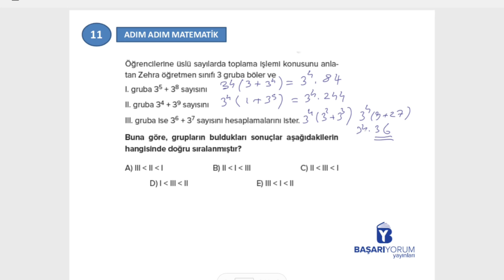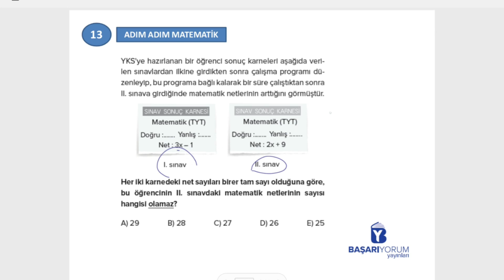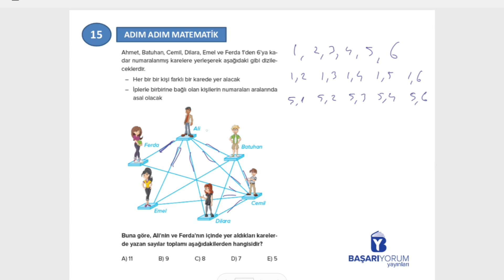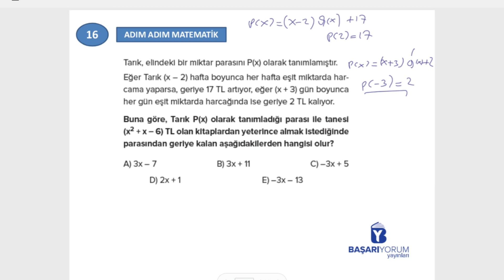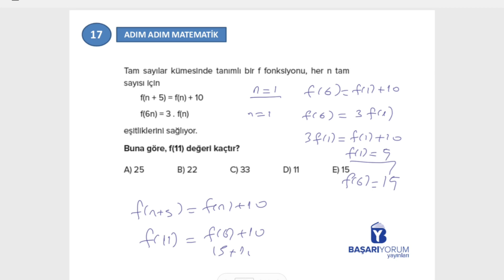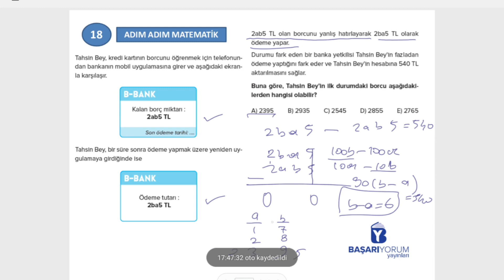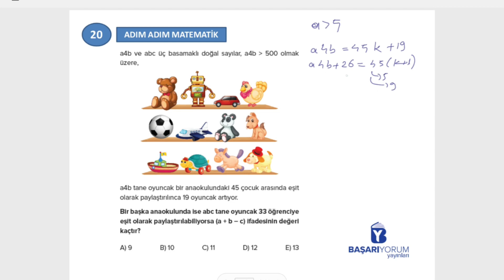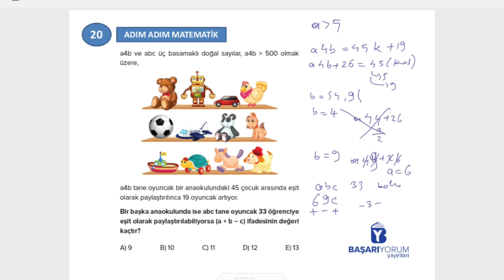ADIM ADIM MATEMATİK TYT 5'li DENEME -3.DENEME 5-8.SAYFA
ADIM ADIM MATEMATİK  TYT 5'li DENEME -3.DENEME